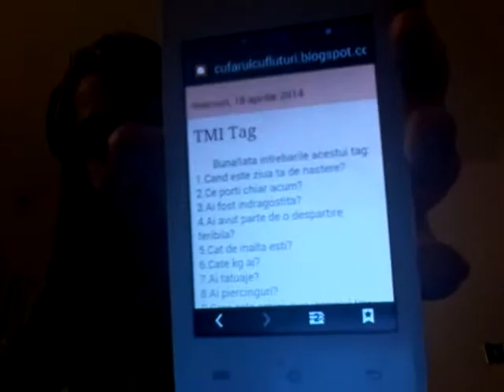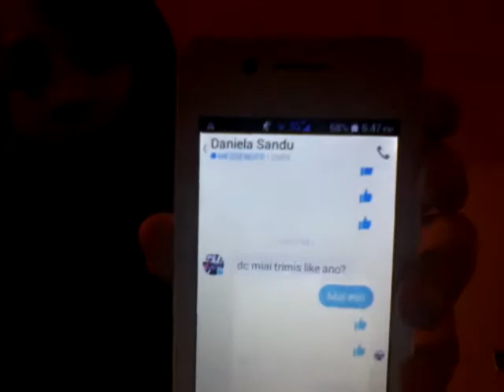My first video on youtube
Hey ✋✋acesta este primul meu video  pe youtube ...sper sa ne intelegem😅😅🙊👏👏. Bye👋👋